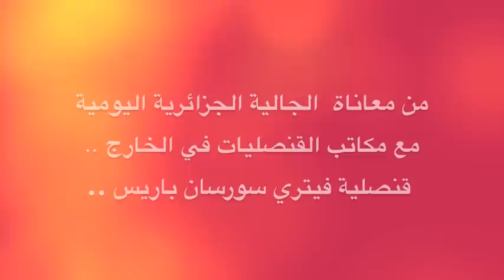من أجلك يا جواز سفري...... Consulat d'Algérie à Vitry sur Seine, PARIS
Le cauchemar de l’algérien résidant à l’étranger : l’inévitable corvée du consulat